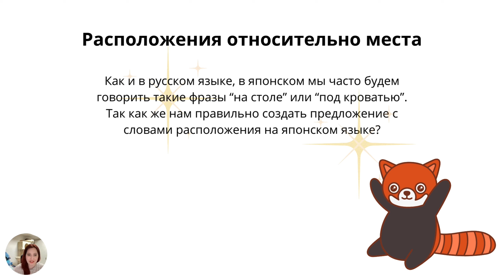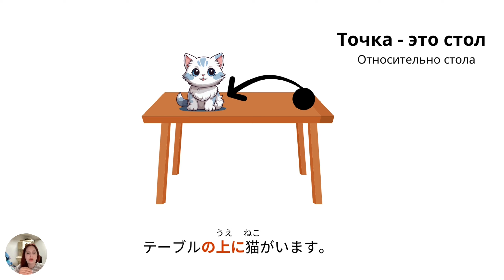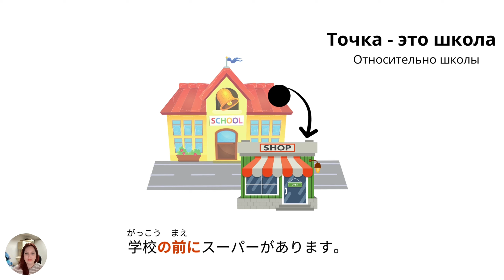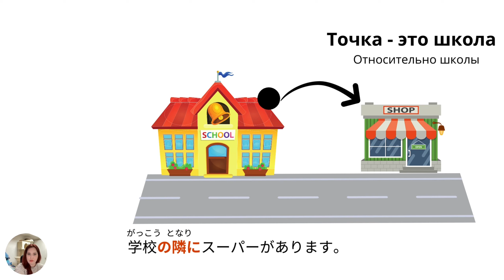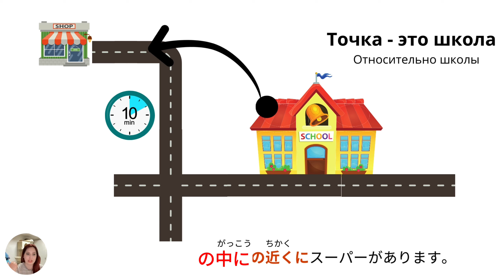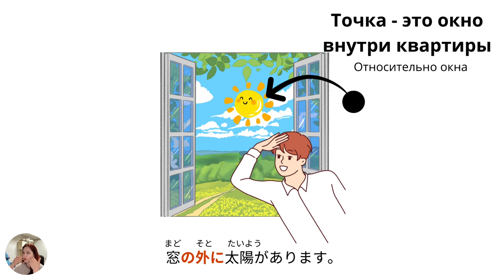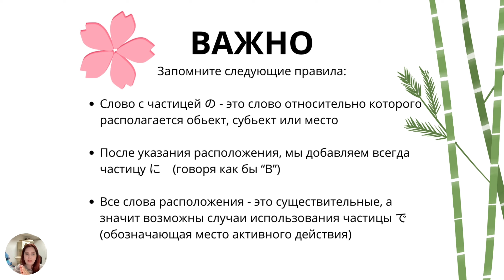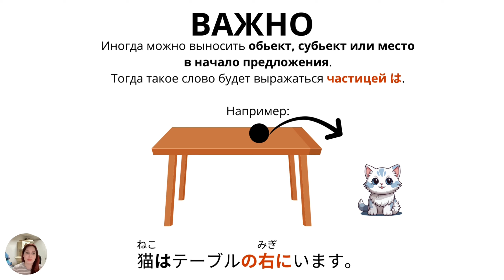Японский язык: Как создать предложение с расположением?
下　「した」ー внизу
上　「うえ」ー вверху
右　「みぎ」ー справа
左　「ひだり」ー слева
前　「まえ」ー спереди
後　「うしろ」ー сзади
隣　「となり」ー по соседству
近く　「ちかく」ー недалеко
中　「なか」ー внутри
外　「そと」ー снаружи
間　「あいだ」ー между

Запомните следующие правила:

Слово с частицей の - это слово относительно которого располагается объект, субъект или место

После указания расположения, мы добавляем всегда частицу に　(говоря как бы “В”)

Все слова расположения - это существительные, а значит возможны случаи использования частицы で (обозначающая место активного действия)